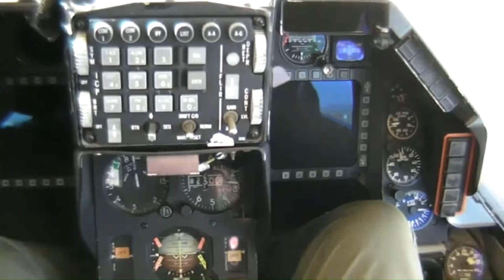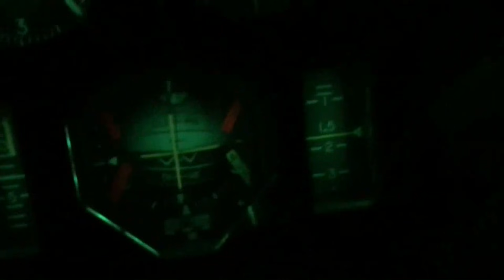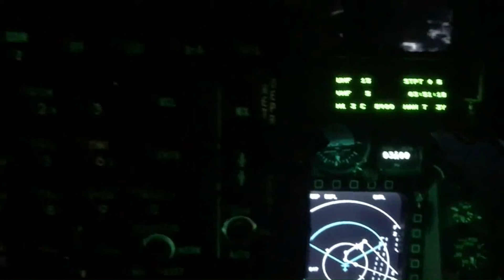Mengenal Teknik Terbang Malam Ala Pilot Jet Tempur F-16 TNI AU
Sebagian dari Anda tentu pernah memainkan game simulator pesawat tempur. Dan salah satu tantangan yang ‘dihadapi’ adalah, disorientasi saat masuk ke moda misi terbang malam hari.

Kepada Indomiliter.com, Letnan Kolonel Pnb. Bambang Apriyanto, Komandan Skadron Udara 16  menyebutkan bahwa pada realitasnya terbang siang maupun terbang malam, prinsipnya sama, hanya ada perbedaan pada environment-nya.

Semua jenis latihan terbang yang dilaksanakan pada siang hari, maka dapat juga dilaksanakan pada malam hari.